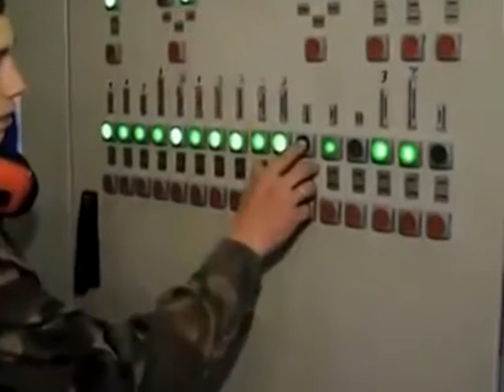В крае реализуют проект по безотходной переработке леса